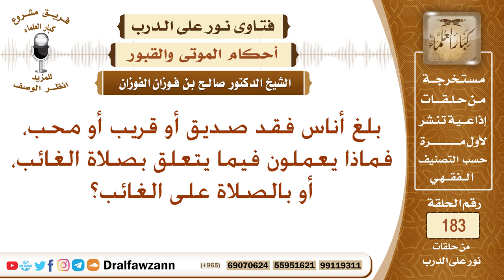متى تشرع الصلاة على الغائب؟ الشيخ صالح بن فوزان الفوزان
نص السؤال: بلغ أناس فقد صديق أو قريب أو محب، فماذا يعملون فيما يتعلق بصلاة الغائب، أو بالصلاة على الغائب؟
السيرة الذاتية :
للاشتراك في قناة الشيخ صالح الفوزان

رئيس الفريق
لمشروع كبار العلماء